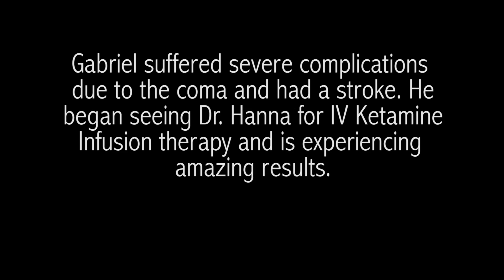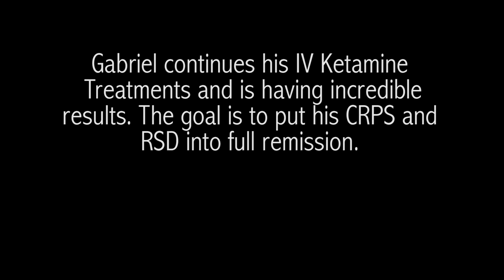Dr Hanna Patient Video Gabriel Walsh - 2015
Gabriel was found in a coma after having an adverse reaction to his medication. The coma left him with severe complications, resulting in a stroke, and was then diagnosed with CRPS / RSD and depression. He is now being treated by Dr. Ashraf Hanna with IV Ketamine Infusions and has had incredible results.